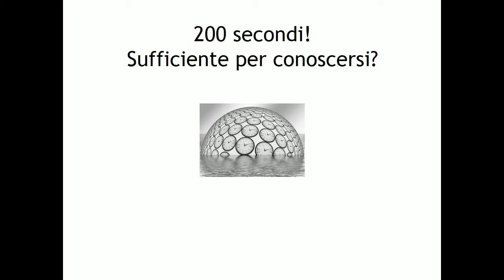SPEED DATE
¿Sabes lo que es un speed date?
Pues acompáñame ...